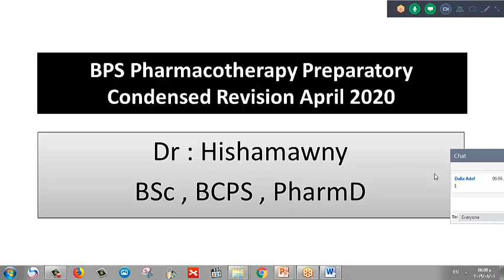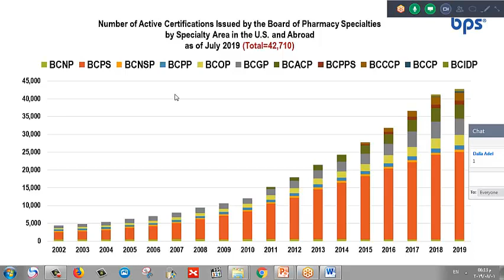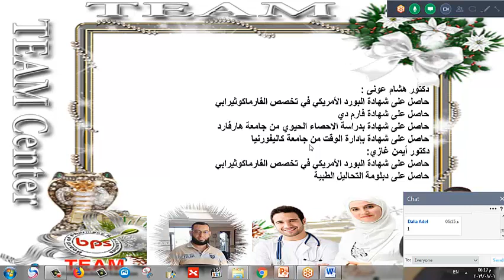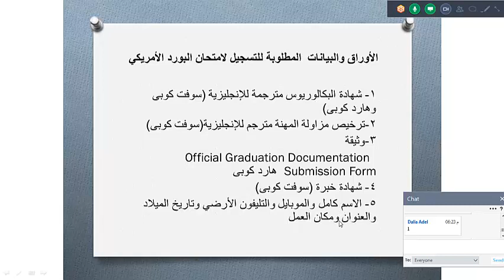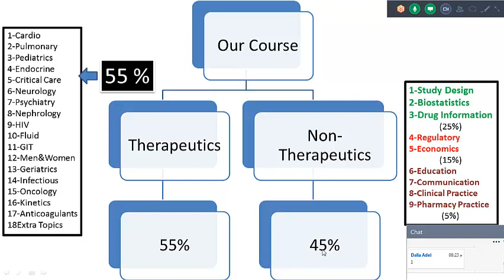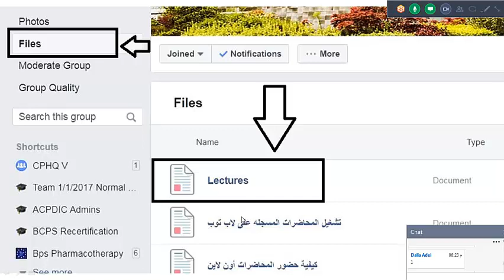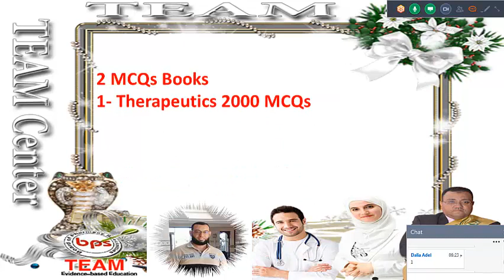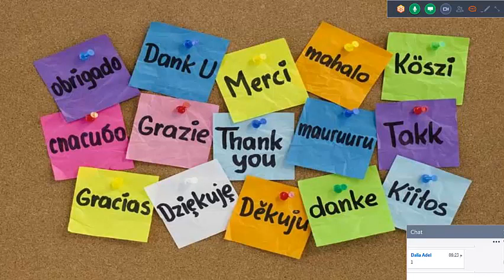المراجعة المكثفة فارماكوثيرابى لامتحان البورد الأمريكى أبريل 2020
أقوى برامج المراجعة المكثفة فارماكوثيرابى استعداد لامتحان البورد الأمريكى أبريل 2020